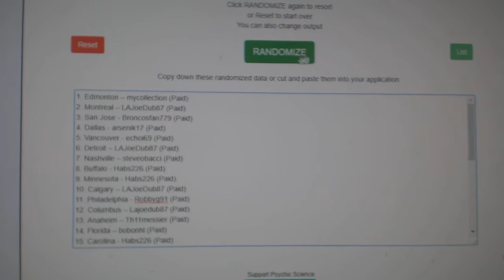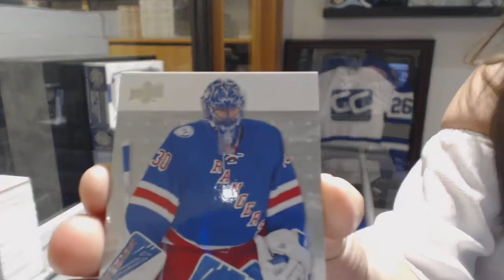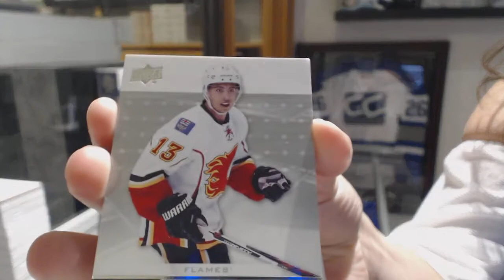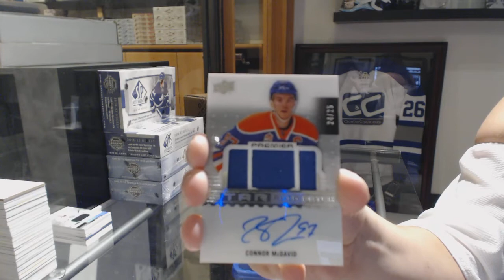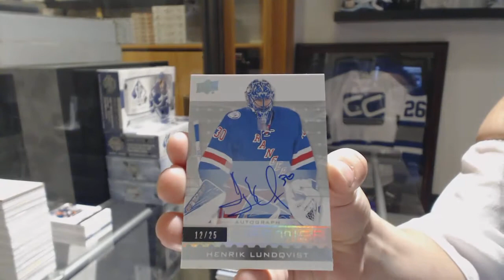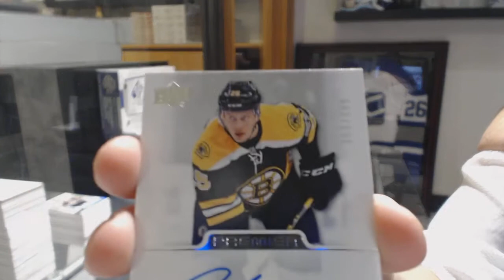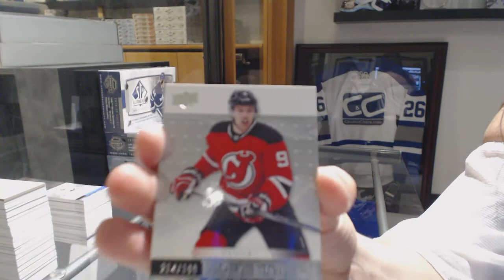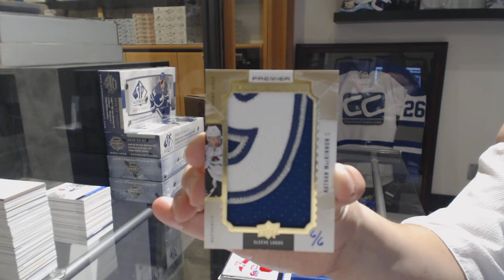16-17 UD Premier Hockey 5 Box Case Break & Multi Random - C&C #8582